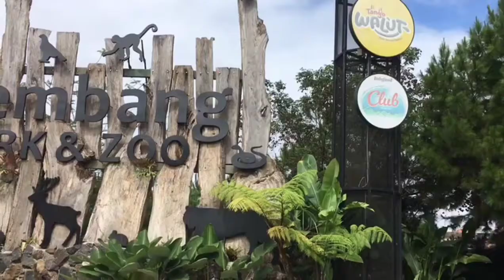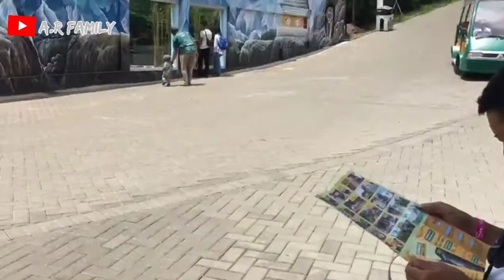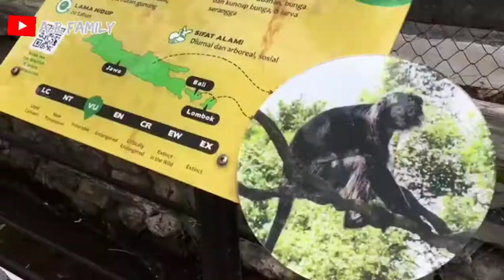keseruan fathan di lembang park & zoo !!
Assalamualaikum wr.wb
hai temen temen gimana nih kabarnya ? semoga sehat selalu yaa..
oke di video kali ini aku mau share keseruan fathan lihat banyak binatang di lembang park & zoo !!
semoga temen temen suka ya sama videonya..
salam kenal 🖤
Wassalamualaikum wr.wb